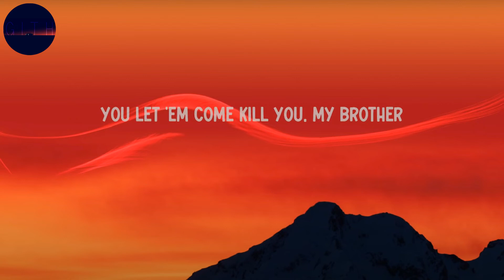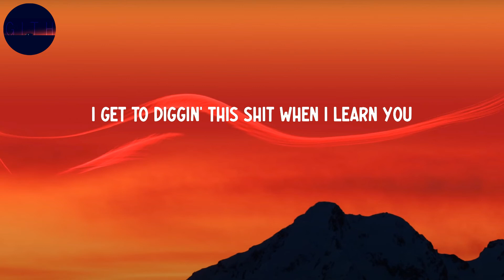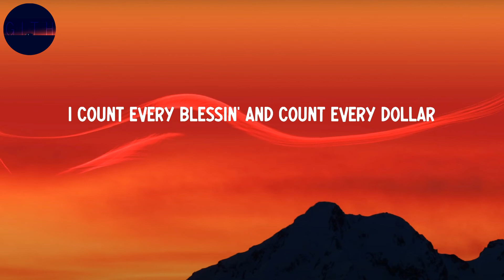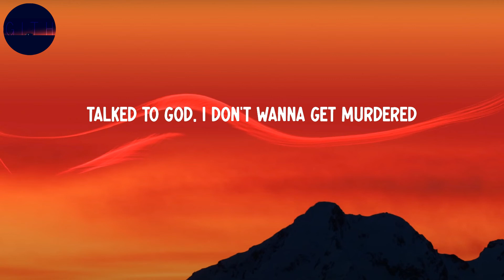Lil Durk - What Happened To Virgil (feat. Gunna) (Lyrics)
Lil Durk - What Happened To Virgil (feat. Gunna)

Lyrics:
(Banger)
600 Maybach, the one with the curtain